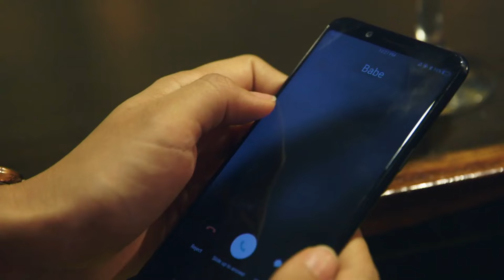[ENG SUB] Ep 111 | Playhouse | Zanjoe Marudo, Angelica Panganiban